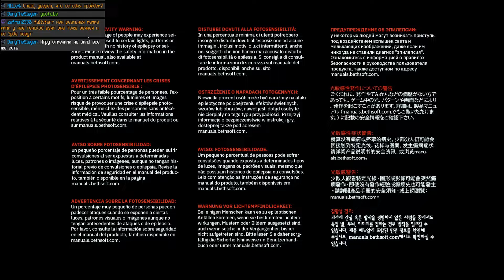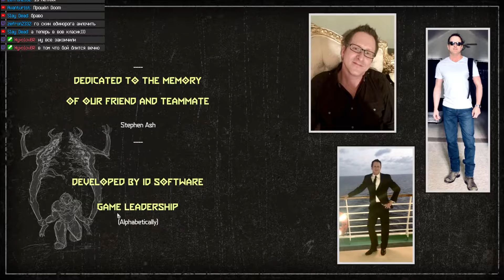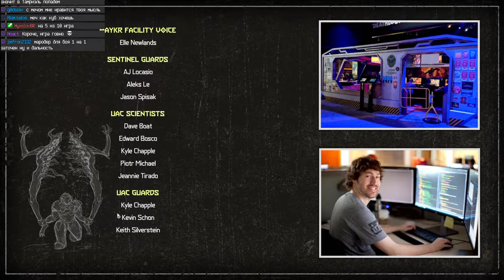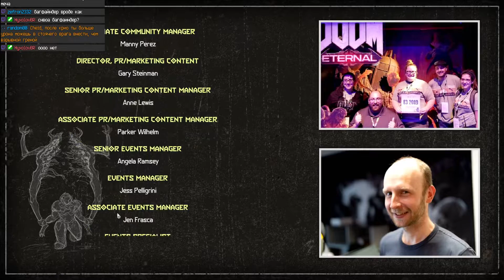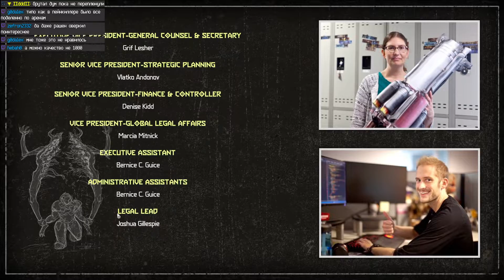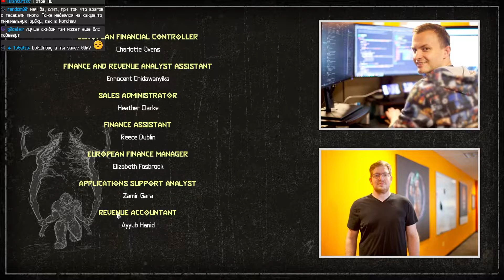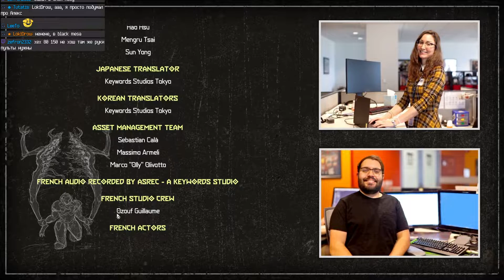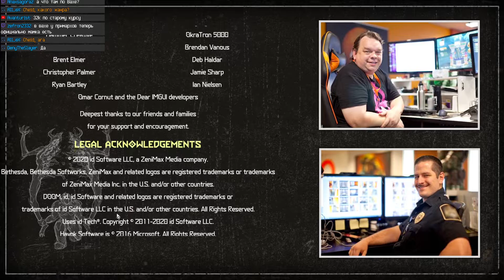Прохождение: Doom Eternal (Ep 5) Конец